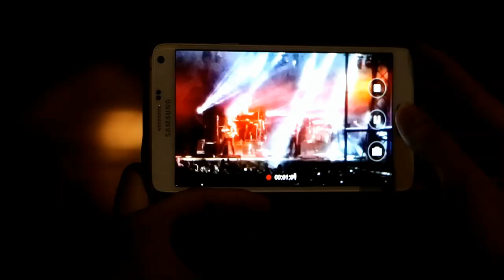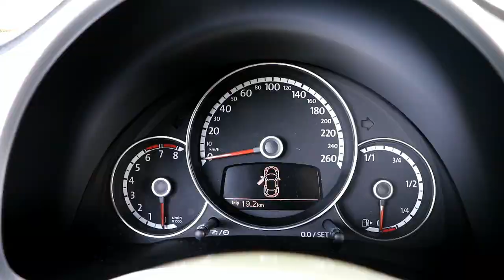EPISODE 4 Les Automobiles de Cyril et Volkswagen Axess Automobiles font leur Brive Festival 2016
MÊME LE DIMANCHE!!!
Et oui! La CINQUIÈME VIDÉO est là! Nous espérons que ce QUATRIÈME ÉPISODE des pérégrinations  des automobiles de Cyril au Brive Festival 2016 avec la concession Volkswagen Axess automobiles Brive/Tulle vous plaira!
Attention... Aujourd'hui, on a sorti les effets spéciaux... ;-)
Comme à chaque fois, SI ON AIME: on "like", on partage, on commente!